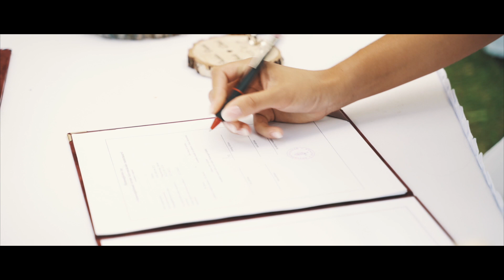Kriszti és Dávid | Wedding Day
Kriszti és Dávid Esküvője.